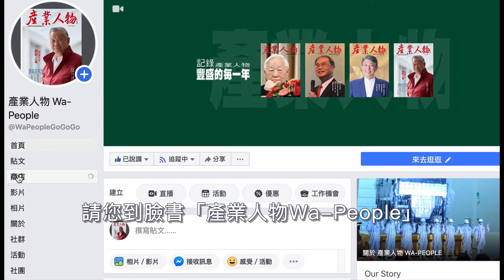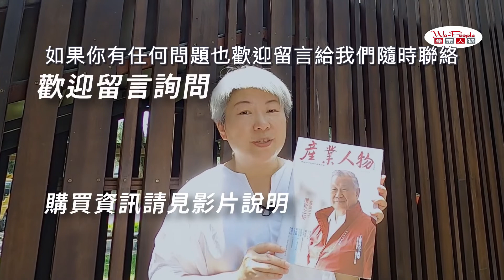🎊賀！吳敏求獲交大名譽博士🎓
聯傑科技董事長暨交大校友總會理事長郝挺，出席2020國立交通大學頒發名譽博士給旺宏董事長吳敏求的授證典禮，原來，三十年前，他與吳敏求在美國，就是鄰居。一起來聽他的開心祝賀...

如何購買❓
📍實體版：
頁數： 128全彩印刷

購買方式：銀行轉帳
銀行代碼 :009彰化銀行
賬戶名：宏津數位科技有限公司
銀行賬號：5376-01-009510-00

費用：NT$420元（免郵資）
請以粉絲專頁私訊產業人物Wa-People粉絲專頁小編：
⊙提供轉帳訊息確認
⊙郵寄地址、收件人資料
⊙發票統編（如有需要）
將以郵寄雜誌至台灣、澎湖、金門指定地址

📍電子版：
費用：NT$210
歡迎試讀、訂購

 🎵 Feel Better - Roa